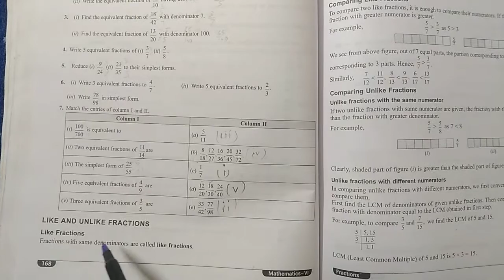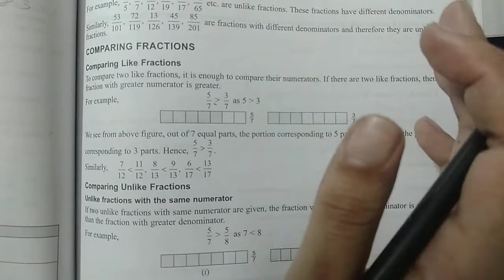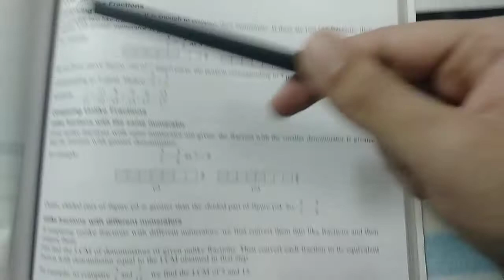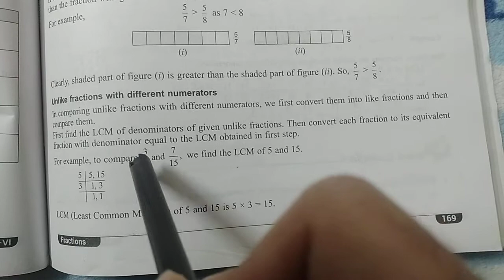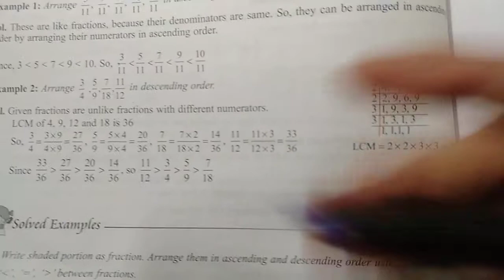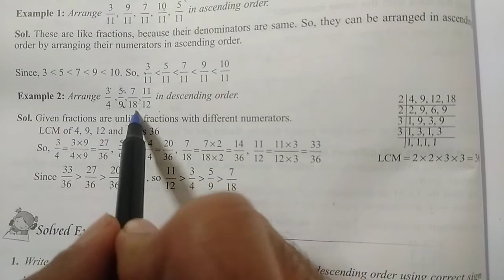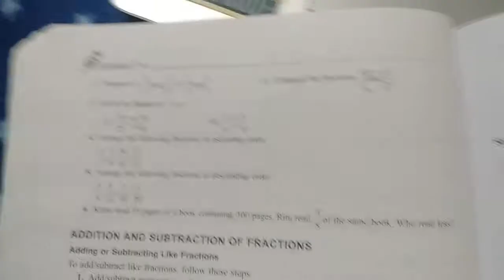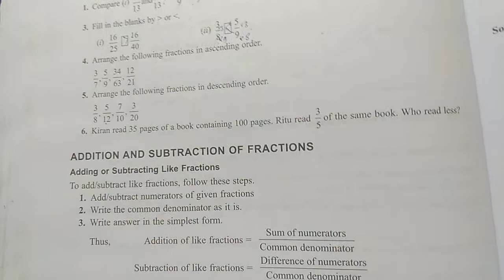16/1/21 class 6 Maths